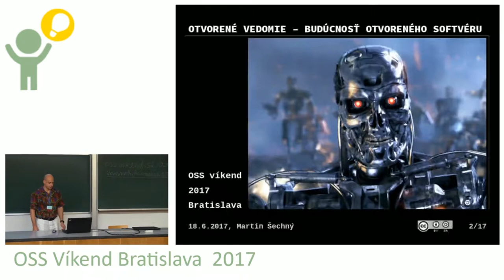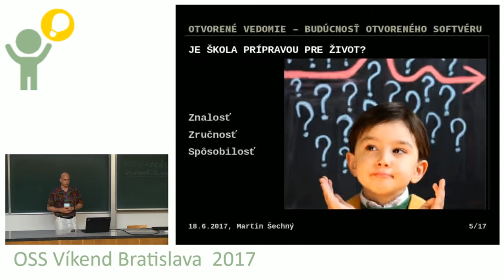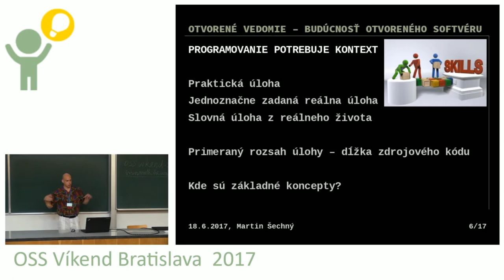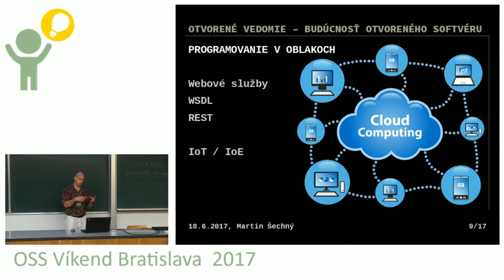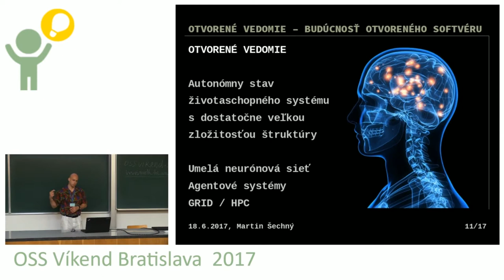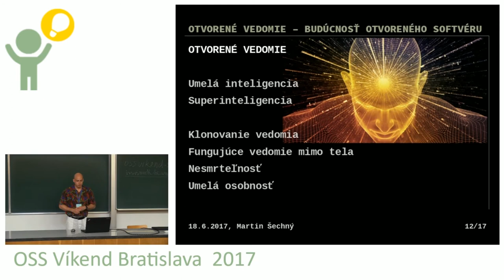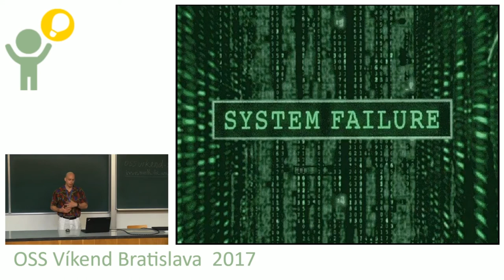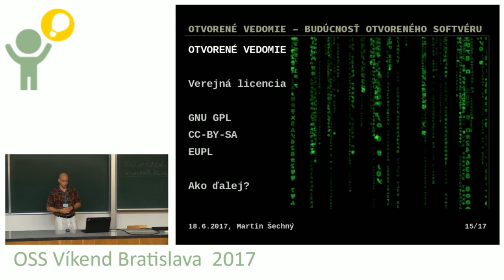Martin Šechný: Otvorené vedomie - budúcnosť otvoreného softvéru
Vízia budúcnosti IT v kontexte otvoreného hardvéru, otvoreného softvéru a otvorených dát. Môže mať umelá inteligencia vedomie? Získa človek nesmrteľnosť kopírovaním vedomia? Ako bude vyzerať veda a vzdelávanie v dobe otvoreného vedomia? Programovanie v správnom kontexte dáva odpovede dnes a bude dávať aj v budúcnosti.